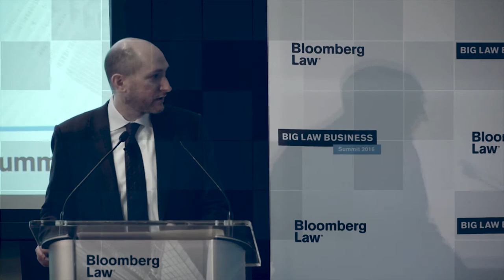YJP Leadership Award: Steve Tananbaum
On August 6, 2018 Steve Tananbaum was honored by the Young Jewish Professionals at the YJP Mansion. This is the video shown at the dinner leading up to the award ceremony.